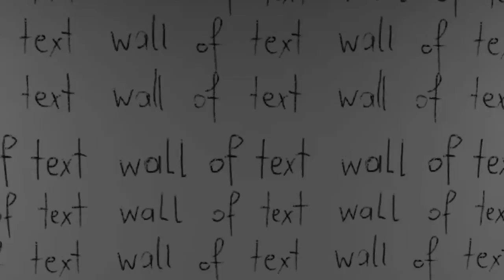Halfquake Sunrise OST - Vino - Clarity